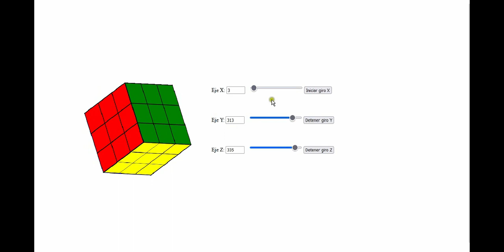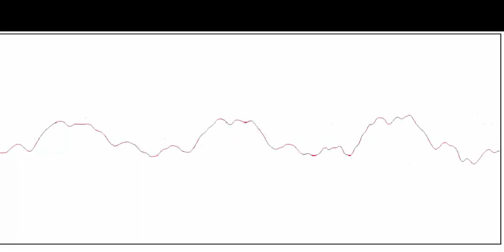Introduction to Web Applications: Exploring the World of HTML, CSS, and JavaScript with Chat GPT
Introduction to Web Applications: Exploring the World of HTML, CSS, and JavaScript Generated with Chat GPT